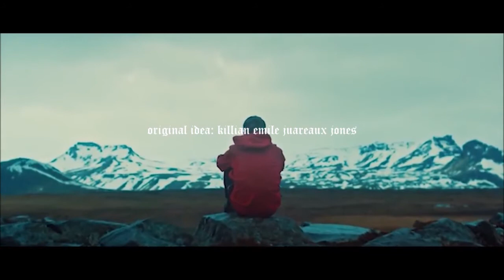Lost In The Woods from "Frozen II" - Weezer | Music Video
Panthera: Metamorfosis del corazón
Fase 3: Corazón Vacío
3.5 Lost In the Woods: Perdiendo mi dignidad
Viernes 29/11/19 por la noche. En mi estado de ebriedad, le pregunté si quería ir al cine conmigo, desconocía a qué hora salía. No tardó mucho en publicar la respuesta y me contestó que estaba muy cansado y que no era posible. Que otro día tal vez. Me sentí tan estúpido en ese momento, en que estaba pensando? Después de semejante humillación fui a entregarle el regalo, se sorprendió al verme ahí y con aliento alcohólico, me agradeció, le di su correspondiente abrazo, no recuerdo de qué hablamos, solo mencione que iba ir al cine solo y me retire.  Literalmente, mi cabeza estaba hecha un lío y yo quería perderme en un bosque.